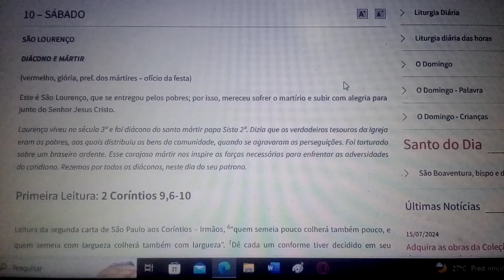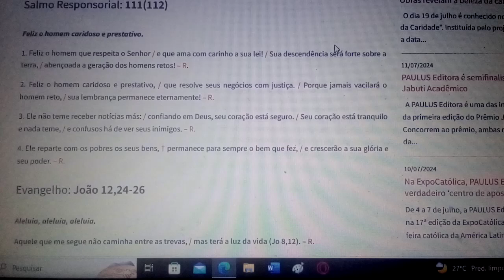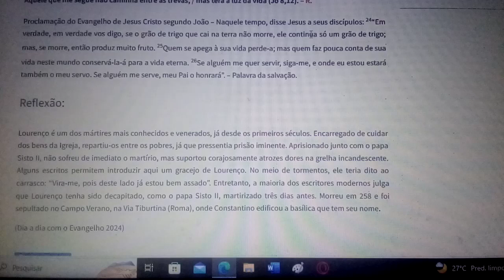Se alguém me quer servir, siga-me, e onde eu estou estará também o meu servo. O Pai o honrará”.10/08